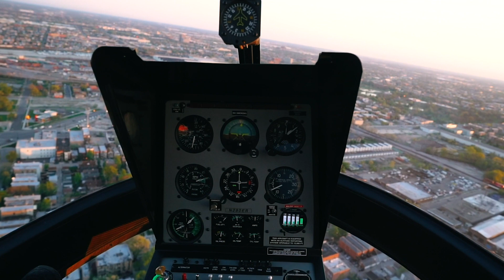THE UNSOLVED CASE OF NIQUI MCCOWN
This week, Crime Buzz will discuss the case of Niqui McCown.